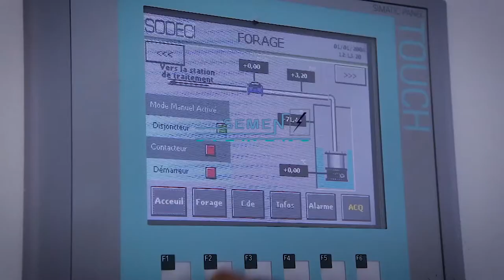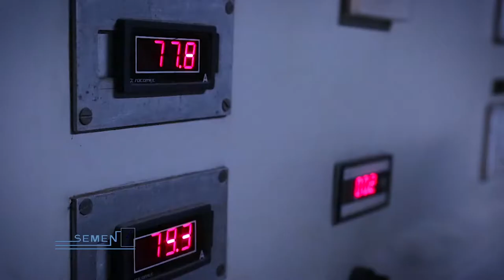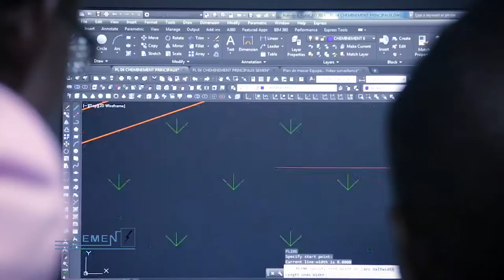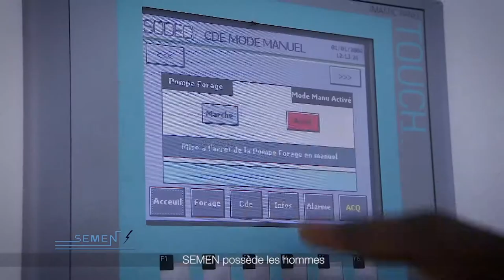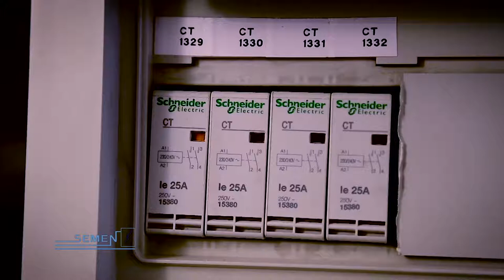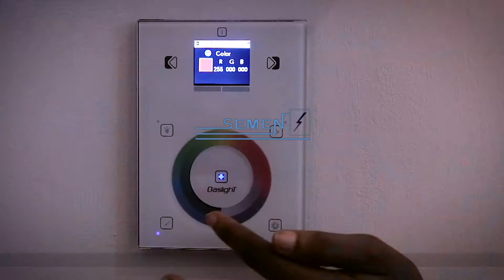Film institutionnel SEMEN